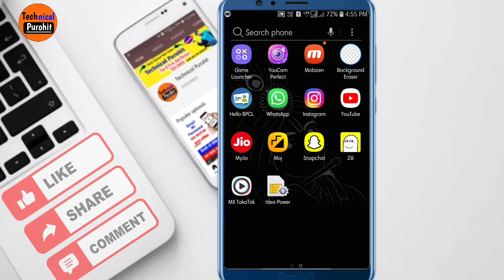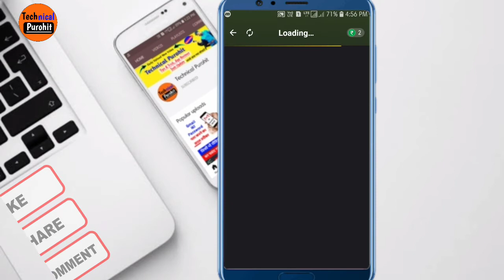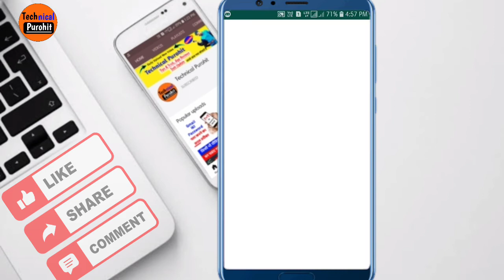MX Taka Tak Se Paise Kaise Kamaye | How To Earn Money From MX Takatak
Hi

Your Questions
1. mx takatak se paise kaise kamaye
2. mx taka tak se paise kaise kamaye
3. mx taka tak app se paise kaise kamaye
4. mx takatak video se paise kaise kamaye
5. mx taka tak se paise kaise kamaye 2021
6. how to earn money from mx takatak